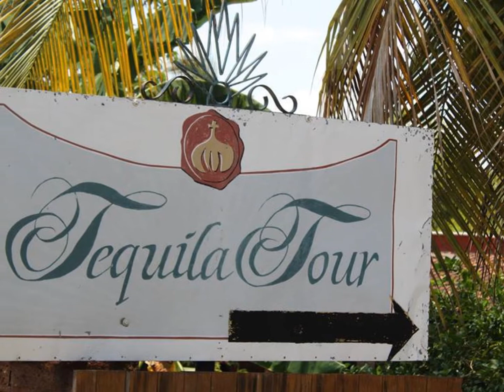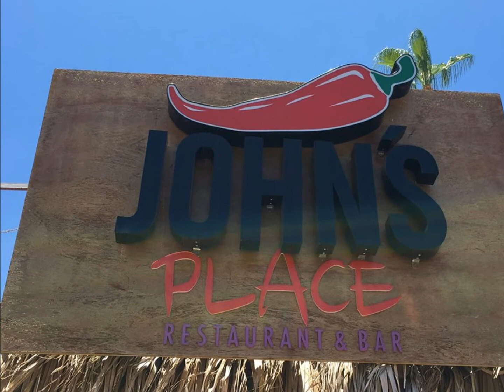TRIP TO BAJA CALICO